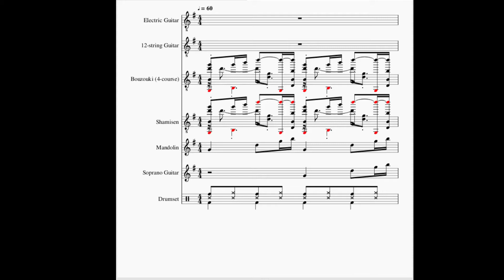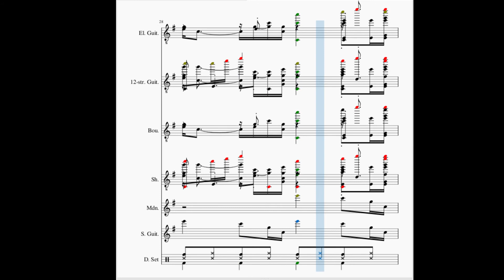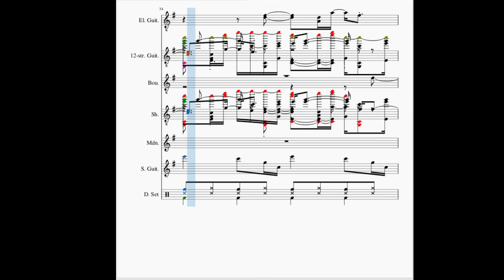Fall Song #002 | JFugue | JAVA | MuseScore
Fall Songs  2020!
Song written in Java (Programming Language).
Use JFugue library to create midi.
Played in MuseScore.